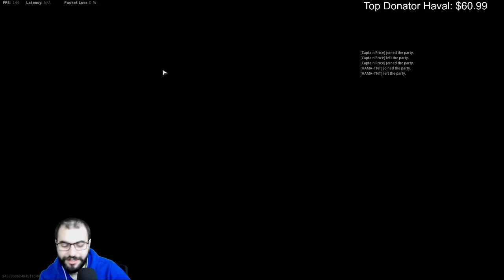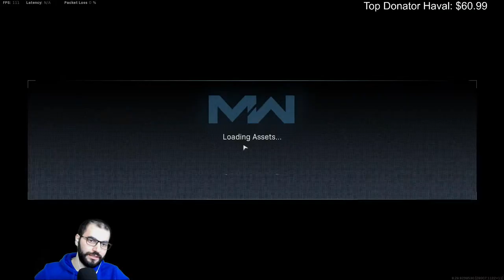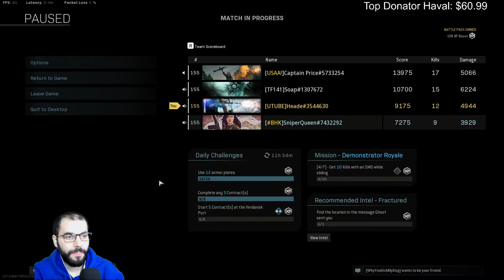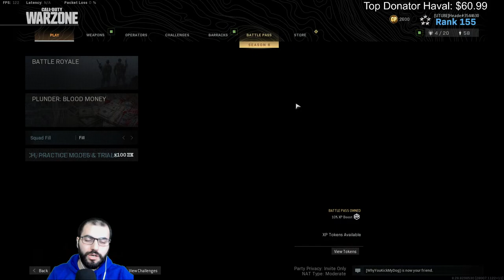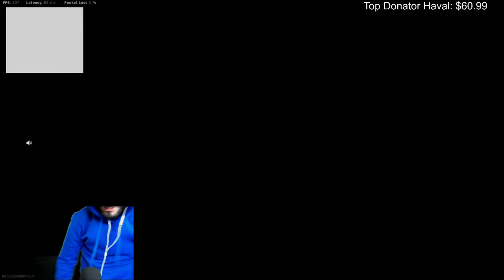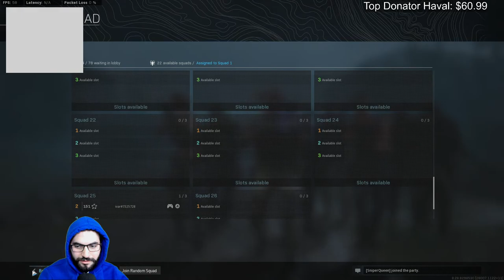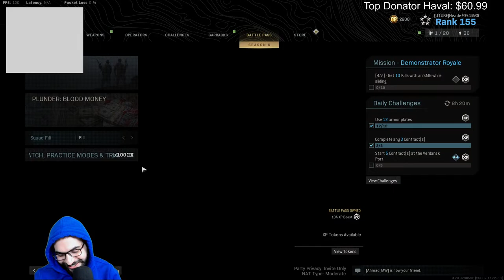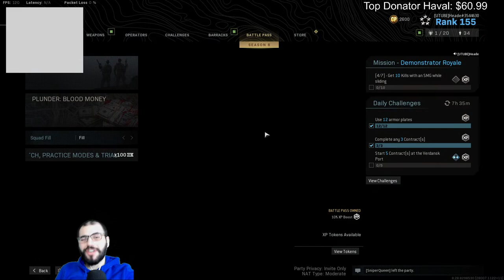They call me a hacker 🤣 | 370+ Wins in Warzone Season 6